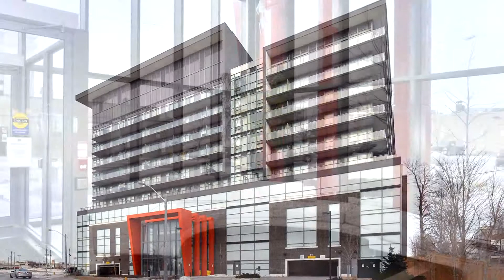15 James Finlay Way Unit 626, North York, Ontario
Welcome to 15 James Finlay Way Unit 626, North York, Ontario